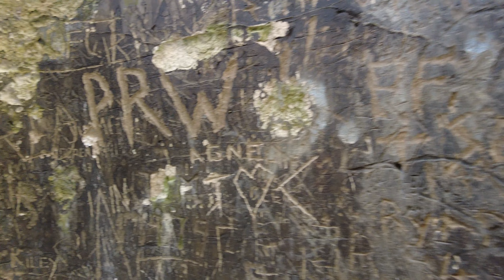Slains Castle, The castle of Dracula?